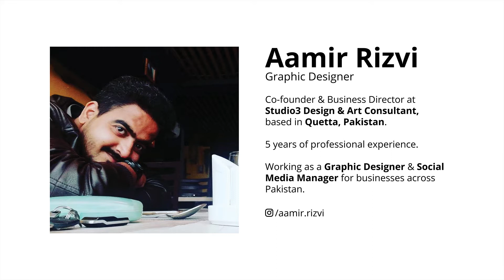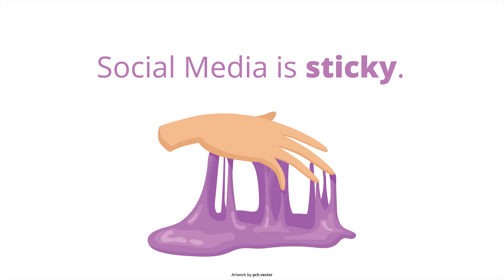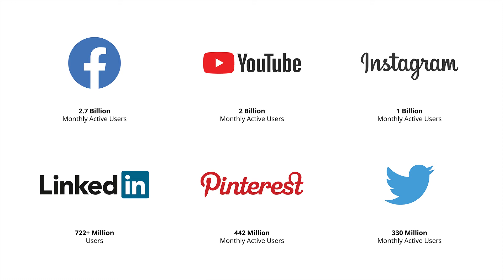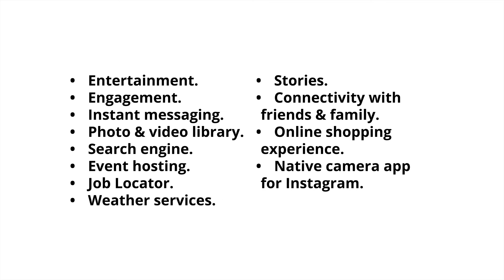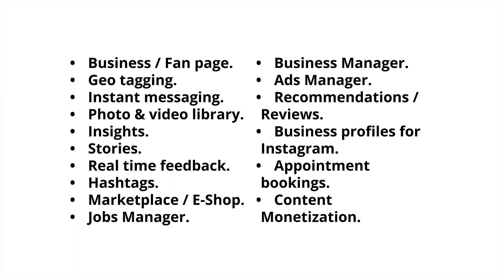Social Media for professionals from a business viewpoint | Urdu / Hindi.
The content is all about, how social media platforms can help you grow as a business, we also discussed the services & value it provides to its users.